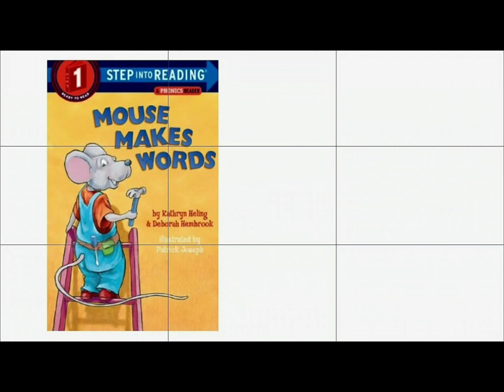Mouse makes words (Korean.한국어)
*rhyming word-운율이 맞는 말

CVC (consonant.vowel.consonant)
-자음.모음.자음 조합의 세글자 단어

hog-log 돼지와 통나무
hat-cat 모자와 고양이
fan-van 선풍기와 승합차
net-pet 그물과 반려동물
ten-hen 10과 암탉
wig-pig 가발과 돼지
pin-win 핀과 승리
mop-top 대걸레와 팽이
pot-cot 화분과 간이침대
cup-pup 컵과 강아지
bug-hug 벌레와 포옹